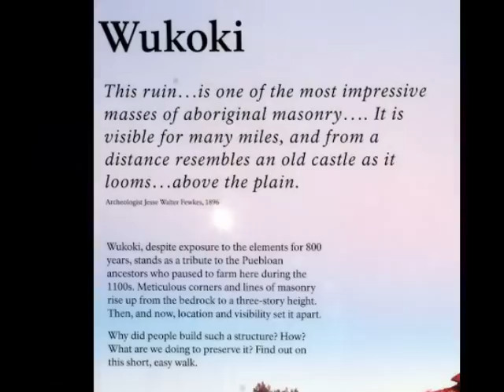Northern Arizona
Road trip and hikes to ruins and rocks